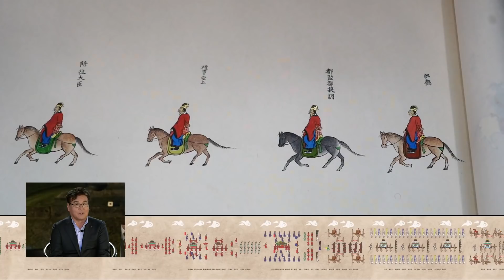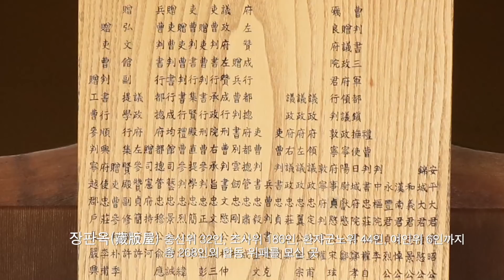2021 제54회 단종문화제 단종국장 재현 역사 스페셜-3부작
[제54회 단종문화제 단종국장 재현 역사스페셜 영상 - 3부작]

4월 30일부터 5월 2일까지 온택트 방식으로
전국민이 즐길 수 있는 단종문화제로
새롭게 거듭난 제54회 단종문화제가
화려하게 그 막을 내렸습니다 🎊

단종국장은 조선 27대 임금 중 유일하게 국장을 치르지 못한 임금인 단종의 넋을 위로하기 위해 단종이 승하한지 550년 만인 2007년부터 국왕을 보내는 마음을 담아 국장을 치르는 행사입니다

❣올해는 코로나의 확산으로 단종국장이 실제 재현되는 장면을 한눈에 감상할 수 있도록 영상으로 제작하였습니다✨
세계로 나아가는 2021 제54회 단종문화제
단종국장 재현 역사스페셜 영상을 감상해 보세요